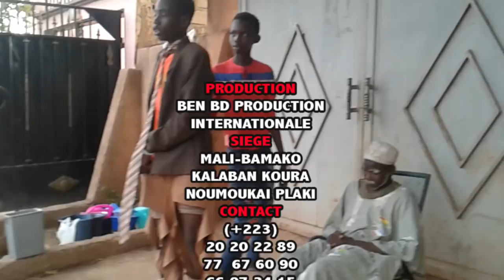GROUPE AFRICA STAR dans la vie d'aujourd'hui par BEN BD PROD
GROUPE AFRICA STAR de Kalaban coura dans la vie d'aujourd'hui avec le soutien du LABEL UNIVERSEL BEN BD PRODUCTION INTERNATIONALE